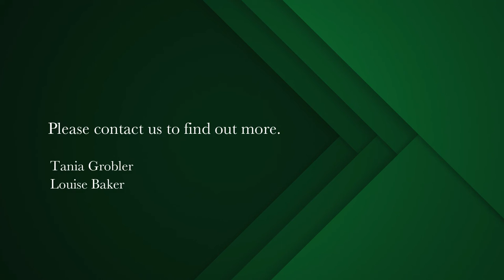1 bedroom apartment for sale in Rosebank (Cape Town) | Pam Golding Properties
Pet friendly, neat as a pin ground floor apartment – buy rather than rent

Why rent when you can buy this 1 bedroom apartment for a student, single person, couple or investor. Pet-friendly with Body Corporate approval. The building is currently undergoing maintenance and being repainted, A new owner will benefit as the sellers will have paid up the special levies by the time transfer can take place.

The apartment features a quality compact kitchen with free-standing stove and abundant storage that is open plan to the living area. The living area is spacious and looks onto the complex garden through large windows that allow light to bounce off the newly painted walls. A small room to the side of the kitchen is plumbed for a washing machine and is the ideal spot to use as a compact laundry and storage facility. The living area is fitted with an aircon unit.

The bedroom is spacious with ample built-in cupboards. An added bonus is the en-suite bathroom that features a bath, shower over the bath, shower screen, basin and toilet.

The apartment is fibre-ready, has pre-paid electricity and an alarm system (it is not activated at the moment). The opportunity to include the furniture exists.

Positioned in a quiet and centrally located block with good security features and access controls. There is street parking adjacent to the complex. The opportunity exists to potentially rent a parking bay from the Body Corporate.

Located within the valuable 'student belt', this property is an excellent Buy-To-Rent opportunity or for self-occupation in a neat and well managed complex.

Conveniently situated and in close proximity to all amenities, shopping centres, restaurants, UCT, within easy access of public transport and the Jammie Shuttle, M3 & M2 highways and a short distance to the City Centre and Southern Suburbs. This property is the ideal opportunity for an affordable entry into the property market.

Features:
• 1 bedroom
• 1 bathroom – ensuite, shower-over-the-bath, toilet & basin
• Compact kitchen with free-standing stove
• Alarm (currently not activated)
• Air-conditioning unit
• Fibre-ready
• Prepaid electricity